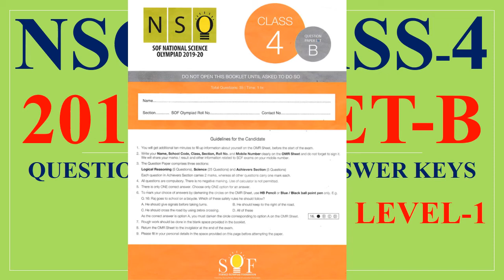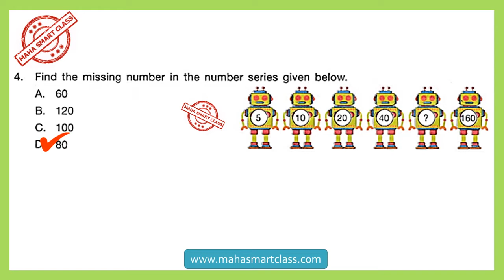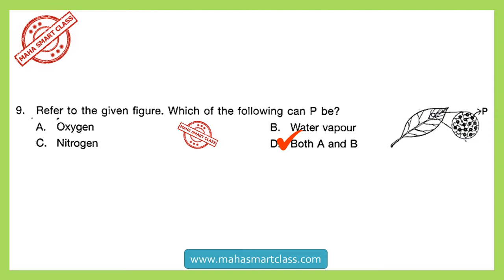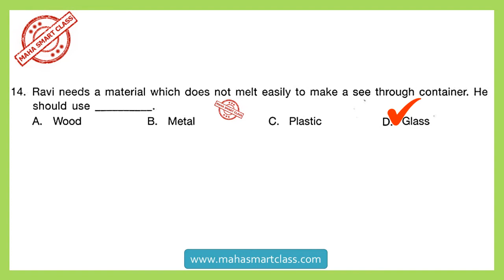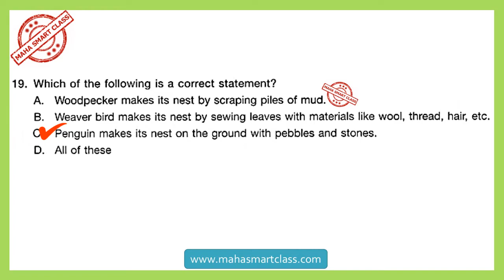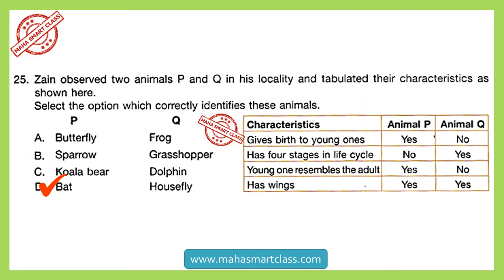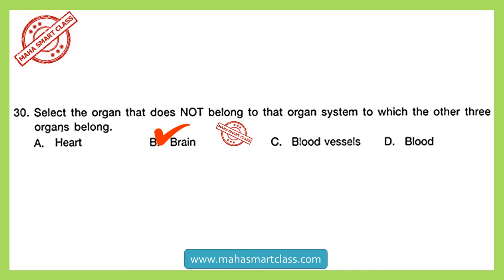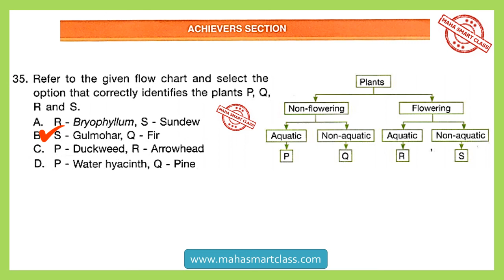NSO Class-4 Set-B 2019-20 | National Science Olympiad SOLVED PAPER | previous year Class 4 2019-2020